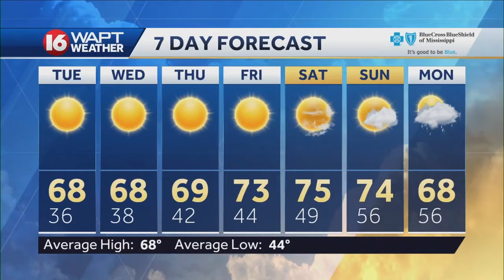Monday Evening Weather